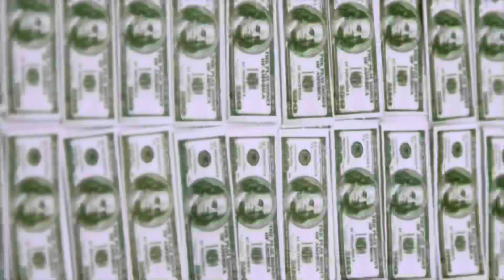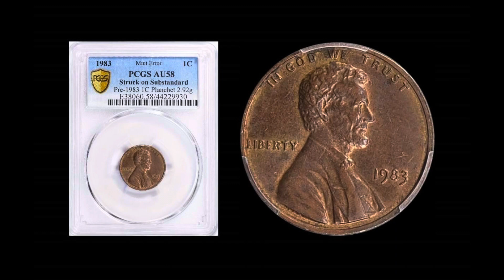MEGA FIND $3,000 1983 Lincoln Cent Struck On Copper Just Sold… THIS ONE IS DIFFERENT!